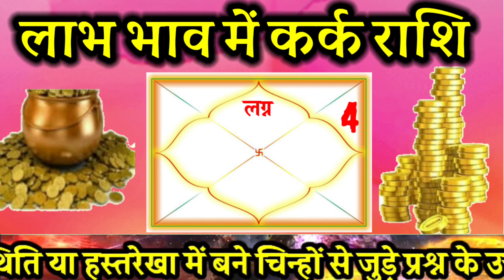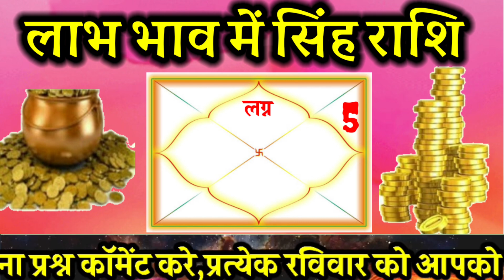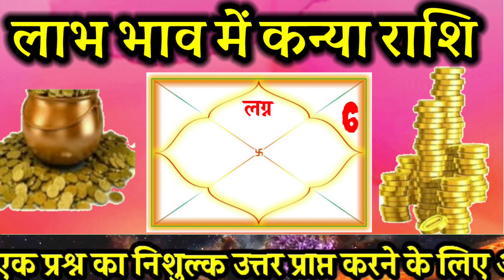लाभ भाव में कौन सी राशि बनी हुई है? कर्क, सिंह और कन्या राशि का लाभ भाव में प्रभाव। जाने जीवन में...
लाभ भाव में कौन सी राशि बनी हुई है? कर्क, सिंह और कन्या राशि का लाभ भाव में प्रभाव। जाने जीवन में लाभ भाव का प्रभाव।

9 ग्रहों का 12 भाव में प्रभाव